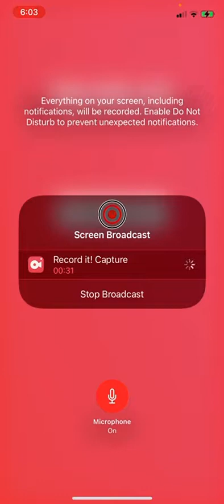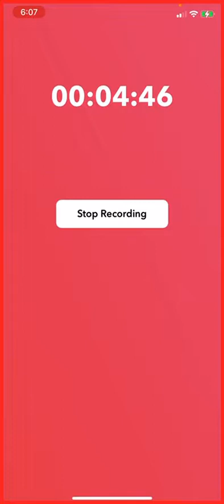National anthem at Great Lakes Loons Miracle League game Meaghan’s reaction